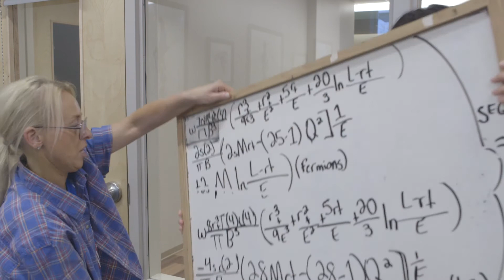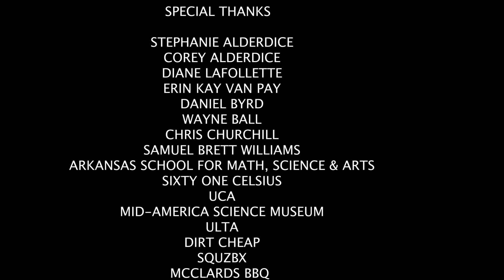Bad Medicine (Directed by Amy Hale and Tony Hale)